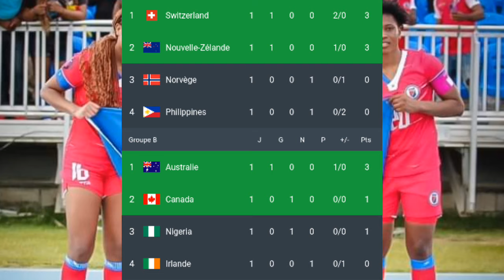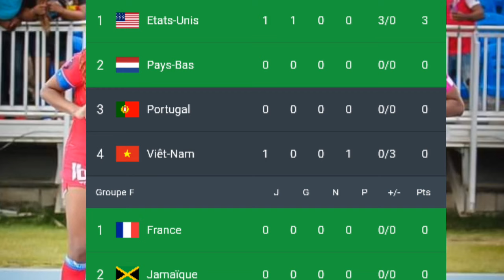Angleterre vs Haïti 1-0 | Bravo medame, Kerly Théus, Corventina | Coupe du monde féminine 2023 FIFA